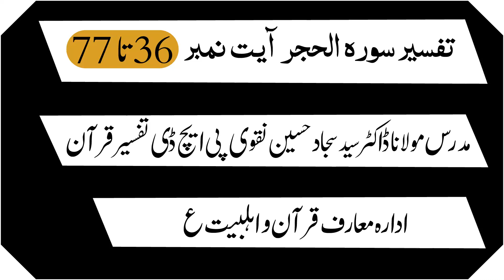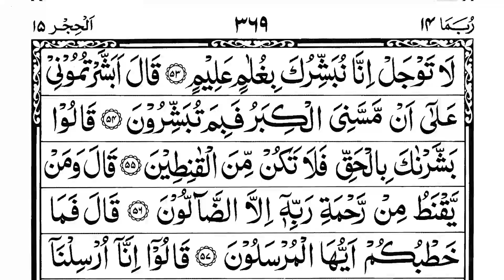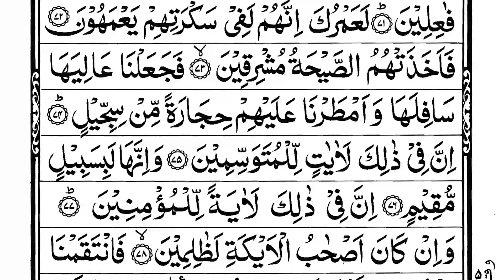Surah Al-Hijr (36-77) Explained | Tafseer by Dr. Syed Sajjad Hussain Naqvi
Embark on a journey of understanding Surah Al-Hijr in this insightful tafseer by Dr. Syed Sajjad Hussain Naqvi (PhD in Tafseer). This video explores the meaning and significance of verses 36 to 77, drawing from Tafseer Al-Kausar.

Gain valuable insights into the stories of Prophets Musa (AS) and Ibrahim (AS), the people of Thamud, and the importance of faith and perseverance.